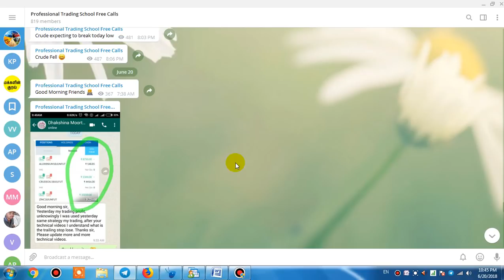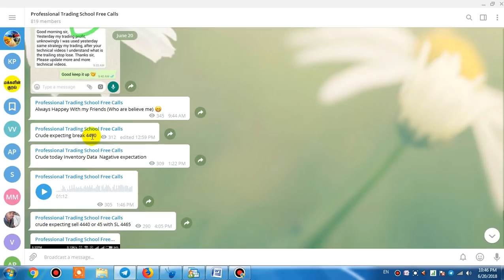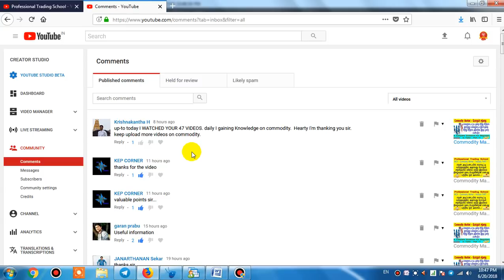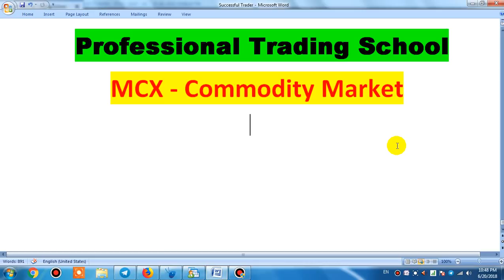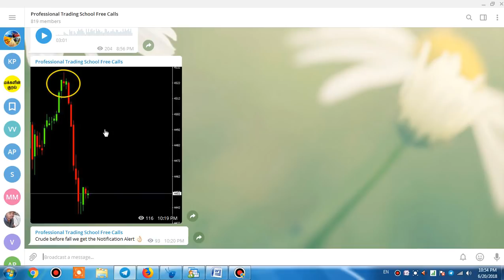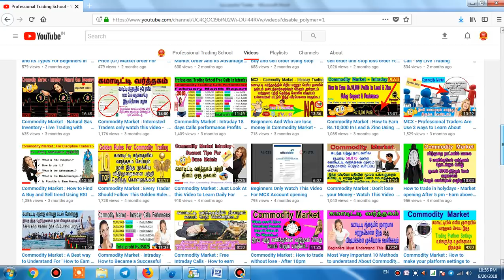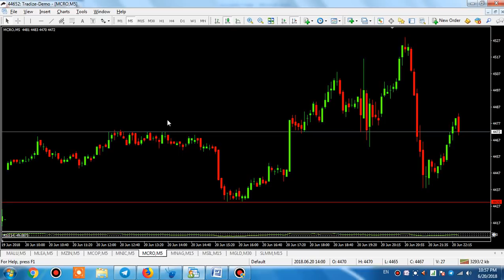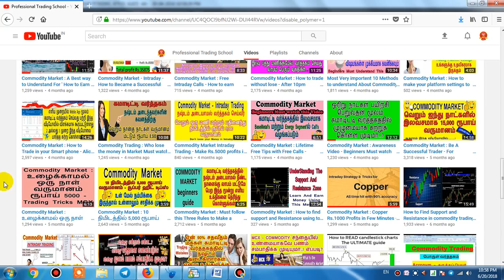Commodity market - My Learning Experience in market for your learning purpose only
For Open A Trading Account With Lowest Brokerage :

Kindly Submit Your Below Documents Scan Copy To Below Mentioned Email for your Trading Account Activation :

1 .Pan Card

2. Aadhaar Card

3. Your Photo

4. Your Bank Passbook Front Page and last 6 month Statement (optional - Cheque Leaf)

5. Mentioned your Aadhaar Card Linked Mobile Number

PTS